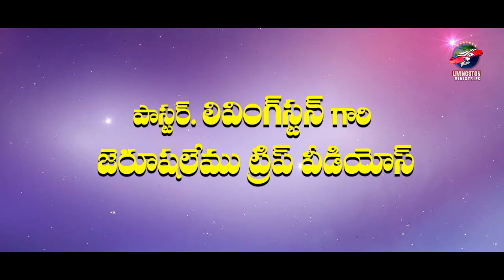బెతెస్త కోనేరు | Pool of Bethesda | Bethesda Koneru | Jesus Heals at Bethesda